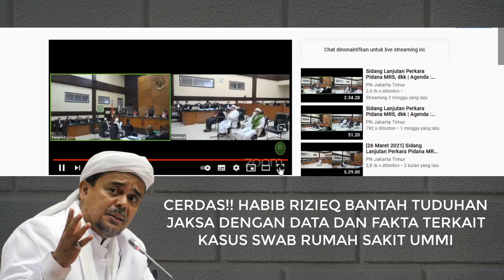⛔️LIVE!! PLEDOI HRS ~ DITUNTUT 6 TAHUN PENJARA, HABIB RIZIEQ : TUNTUTAN TAK MASUK AKAL BAHKAN SADIS